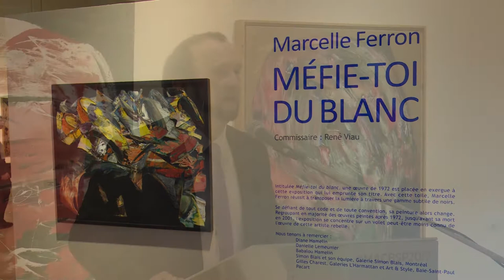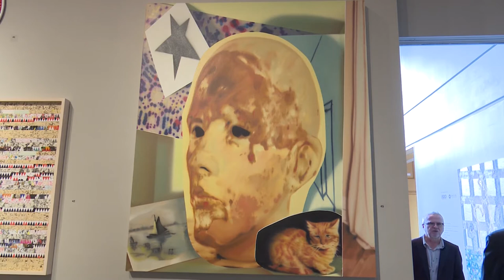Conférence de presse Vernissage Marcelle Ferron au MAC 20171126